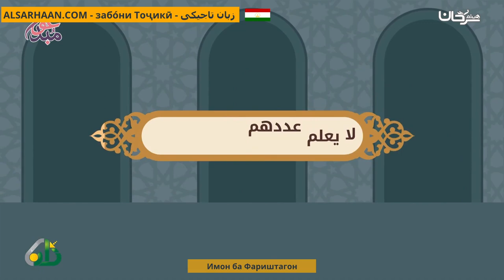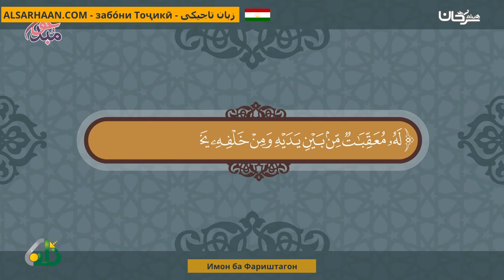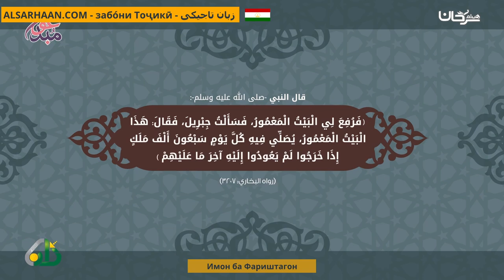Имон Ба Фариштагон الإيمان بالملائكة